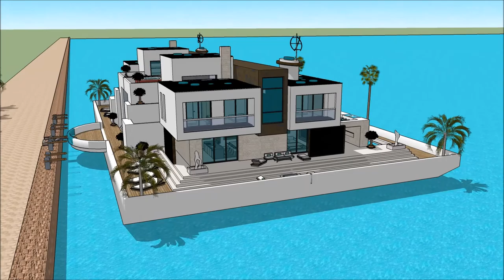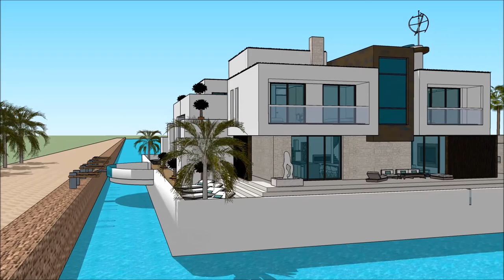magnum mansion Amsterdam Floating house luxury mansion Amsterdam architects in Holland Amsterdam mod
The floating house villa houseboatzania launching an innovative high-end luxury yacht floating house villa mansion home design potentially as a display of exhibition of the magnum mansion Amsterdam Floating house luxury mansion Amsterdam architects in Holland Amsterdam mod.

The collection of the Floating house villa houseboatzania concept of magnum mansion Amsterdam Floating house luxury mansion Amsterdam architects in Holland Amsterdam mod consists of high luxury and architectural art pieces in minimalism combined with living on the waterfront of the harbour.

The floating house villa mansion yacht design has the basis to sustain living with high standards and contemporary structural design - magnum mansion Amsterdam Floating house luxury mansion Amsterdam architects in Holland Amsterdam mod with numerous of prospects for excessive living and celebrating the desire of life worldwide: